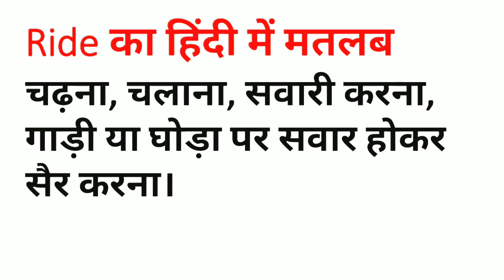Ride Meaning in Hindi | Ride ka Matlab kya hota hai Hindi mai | Daily Use Words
Ride Meaning in Hindi | Meaning of Ride | Ride का हिंदी में मतलब | English to Hindi vocabulary |

Aaj ki Is Video Me Maine Aapko Ride Ka Matlab Kya hota hai Hindi mein, Ride Ka definition or Ride Word Ke Sentence ka Example ko batlaya hai.